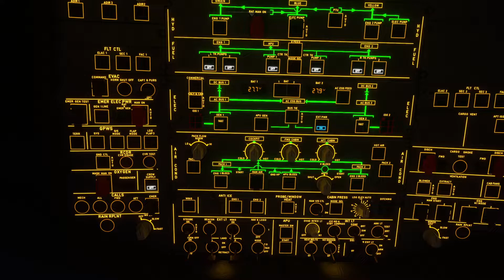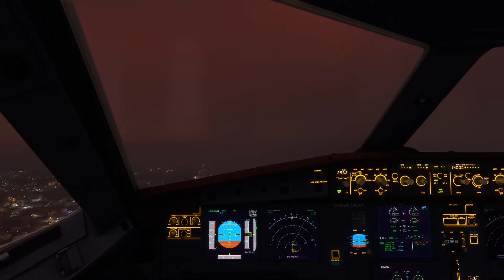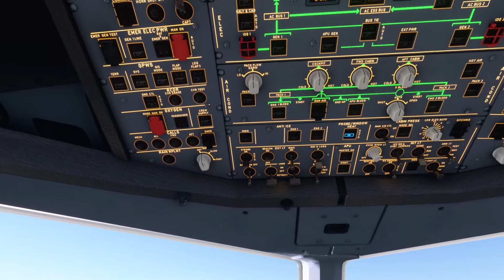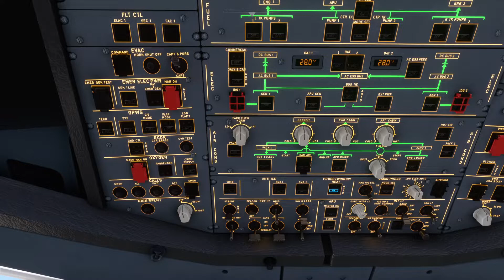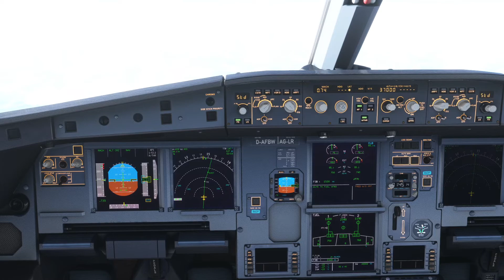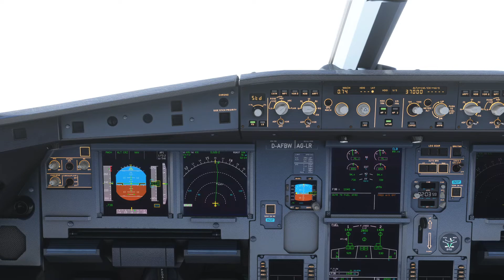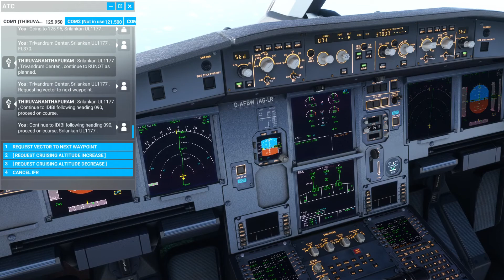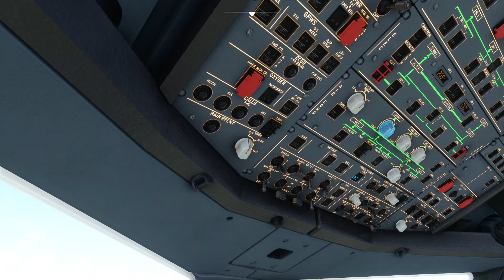Sri Lankan Airlines - Mumbai [BOM] to Colombo [CMB] UL1177 | Airbus A320neo (FBW) | Stunning Sunrise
Today we fly the last leg of the journey of the Sri Lankan Airlines UL1177 Airbus A320neo, from Mumbai back home to Colombo. We took off in the early morning to a beautiful sunrise in BOM.

This was recorded on Ultra Graphics on my rig:
CPU: Core i7 10700k at 4.7 GHz
Cooler: Noctua D15 Chromax
RAM: 32GB 3200MHz Corsair Vengeance RGB 8GB x4
Mobo: Asus ROG Strix B460-F
GPU: MSI Gaming X GTX 1080 8GB
PSU: Asus ROG Strix 850w
Flight Stick: Thrustmaster T16000M

00:00:00 - Startup
00:06:39 - Pushback
00:10:26 - Taxi
00:12:48 - Take-Off
00:13:40 - Climb
00:25:56 - Cruise
01:59:43 - Descent
02:14:41 - Approach
02:18:22 - Final
02:21:08 - Landing
02:23:50 - Parking